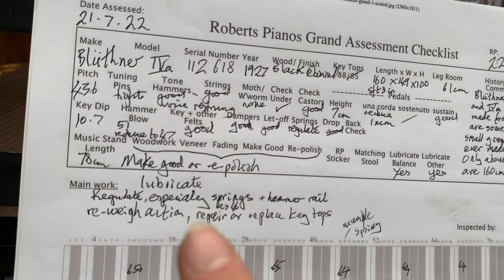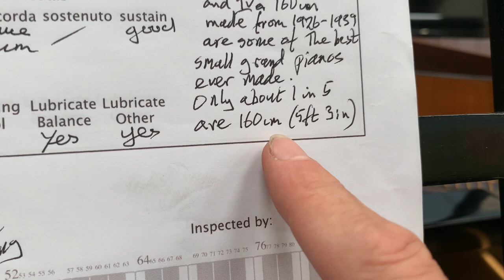Bluthner IVa 160cm (5ft 3in) baby grand piano 1927 + regulating the repetition spring:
NB, we have improved the casework since the video was made.

Blüthner style IVa baby grand pianos, made between 1926 and 1939 are some of the best small grand pianos ever made.